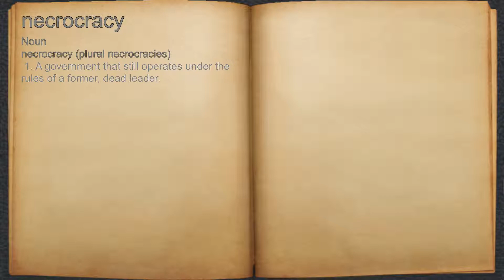What does necrocracy mean?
A spoken definition of necrocracy.

Intro Sound:
Typewriter - Tamskp